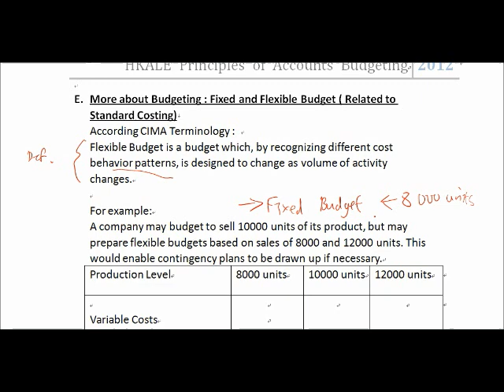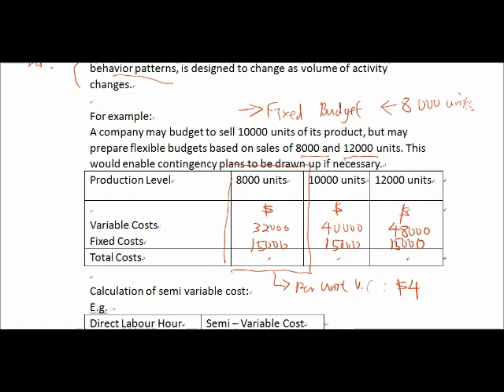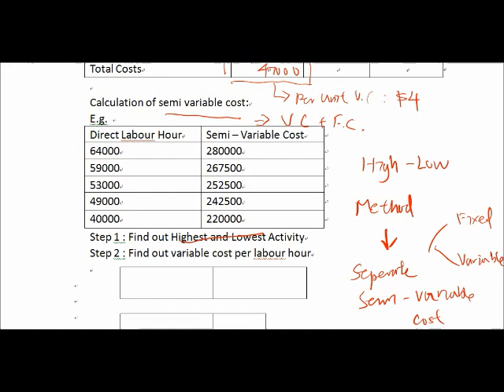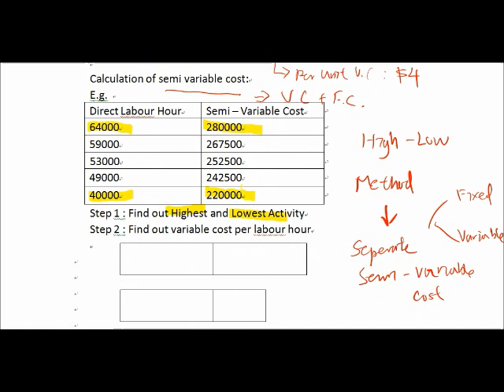為最後一屆高考自修生打氣 HKALE Principles of Accounts Lesson 6 Part 4 Budgeting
為2012最後一屆高考生打打氣!